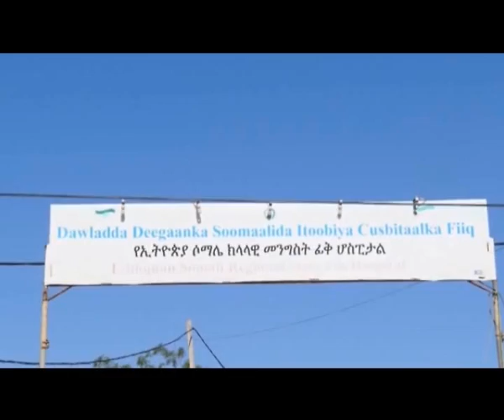WARKA ESTV FAARAX CABDI 10 03 2018